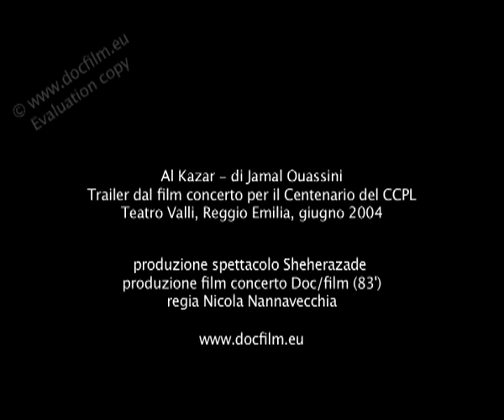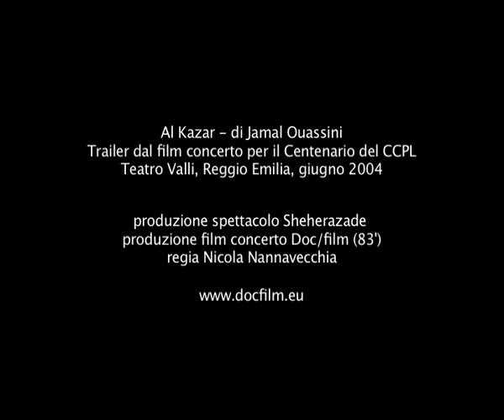"Al Kazar" di J.Ouassini - 2004, Teatro Valli, film concerto regia N.Nannavecchia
"Al Kazar" di Jamal Ouassini - 2004, Teatro Valli, Reggio Emilia, una produzione Sheherazade in occasione del Centenario del CCPL di Reggio Emilia - film concerto prodotto da Doc/film, regia Nicola Nannavecchia, 83' (Trailer), con Joaquin Ruiz, Nando Citarella